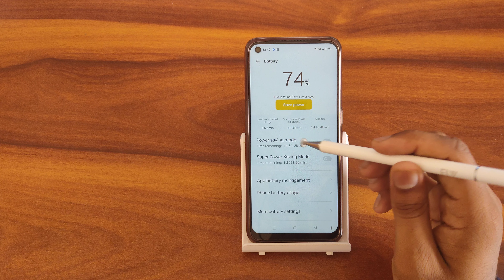How to off power saving mode In oppo Reno7 5G, power saving mode off kaise karen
How to off power saving mode In oppo Reno7 5G
power saving mode off kaise karen
power saving mode kya hota hai
power saving mode samsung
power saving mode is good or bad
how to off power saver mode in apple watch
how to off power saver mode in iphone
how to off power saving mode in pc